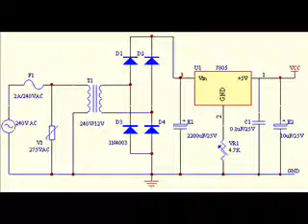22 watt audio power amplifier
this video is uploaded by najeebullah khan. this circuit works 100%